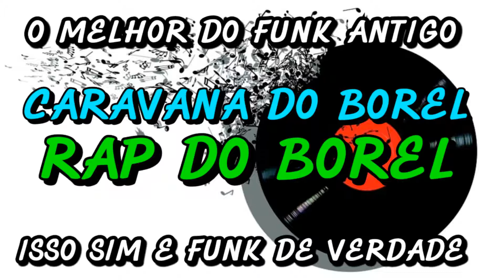FUNK ANTIGO : CARAVANA DO BOREL - RAP DO BOREL